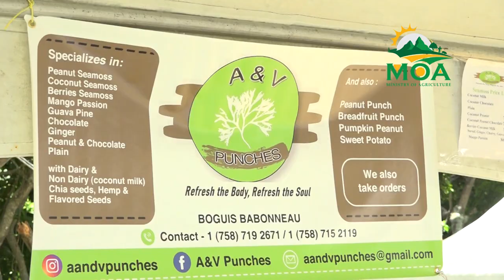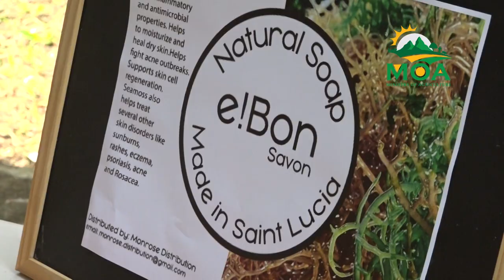Improving the marketing, branding, and capacity of sea moss producers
The use of sea moss as an alternative food thickener and emulsifier is growing in popularity in Saint Lucia and around the world because it is naturally abundant in nutrients like vitamin K, iron, iodine, magnesium, and calcium.

Despite the product being in high demand, Saint Lucian producers face a number of challenges in expanding the market both domestically and internationally due to their limited capacity for product development.

It is against this backdrop that the St. Lucia Development Bank, one of the many sector organizations represented at the recent Sea Moss Fiesta hosted by the Ministry of Agriculture, currently offers a number of financing options for those looking to expand into the production of sea moss and its derivatives.